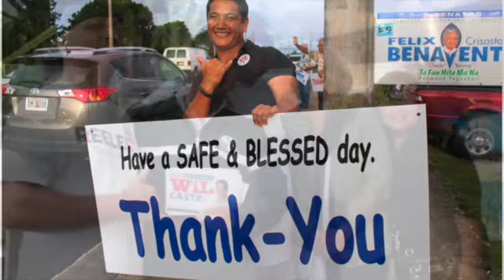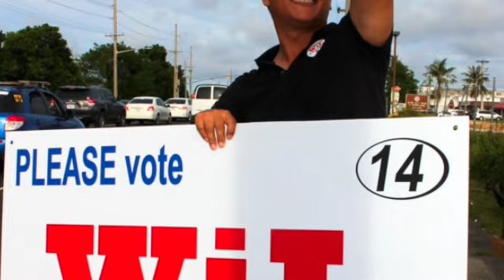Faithful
This video is about how we endure as a team, as a community, to reach the best in people in order that we, as a community, may become the best we could be.

The original clip was titled "TEST NO ONE" because we were being challenged in many ways: time, energy, and resources to name a few.  I put it together to remind our base -- anyone who believed that we could deliver a Better Guam -- that we would walk every street, wave at every corner, visit every home, reach into every social media channel, it that's what it took to get our message of change across.

There were struggles. But there were more personal victories that gave us memories to last a lifetime.

And I 'Thank You' so much for enduring through the journey with me. Even one step was one more than I couldn't have taken alone.  From the bottom of my heart, 'Thank You. Thank You. Thank You.'
-Wil